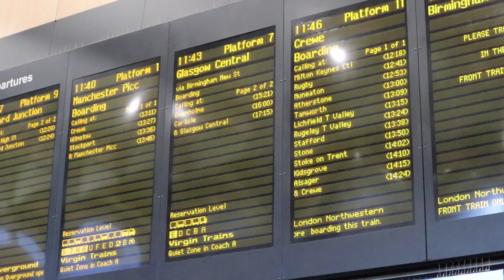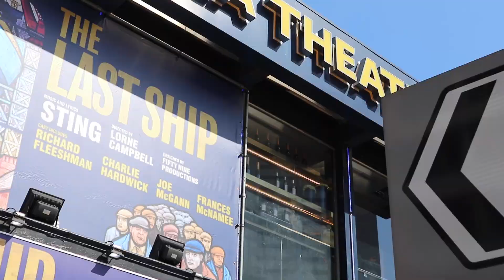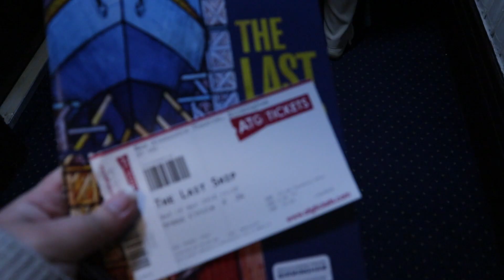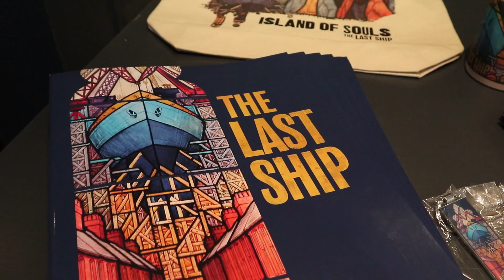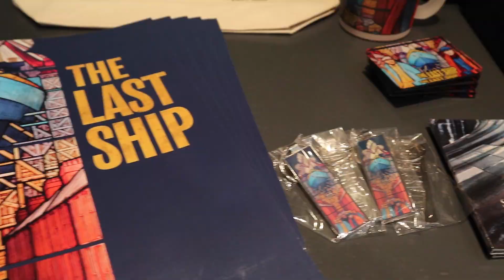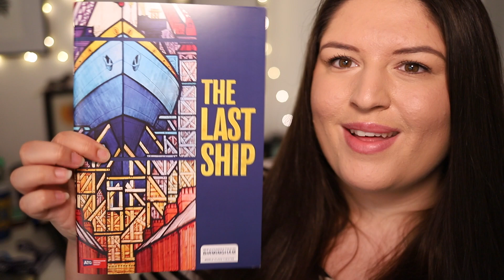The Last Ship (UK Tour) ⚓️ REVIEW (Rukaya Cesar)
I went on a little day trip to Birmingham to visit the New Alexandra Theatre for "The Last Ship"! This is a musical I've been wanting to see for YEARS so I was very excited to finally watch it. Find out what I thought of the show and visiting this new theatre! 🎭

Let me know if you saw The Last Ship on Broadway or if you've been able to see it on it's tour so far! 🚢